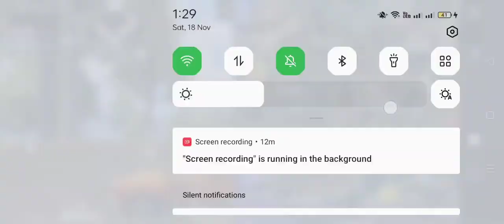SINNER IS LIVE IN MY MATCH 📌📌🤞